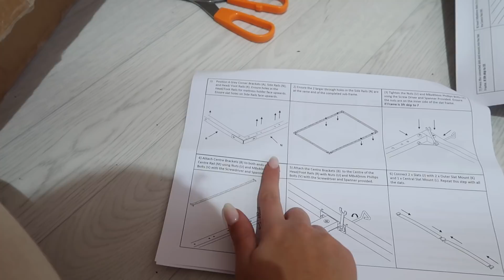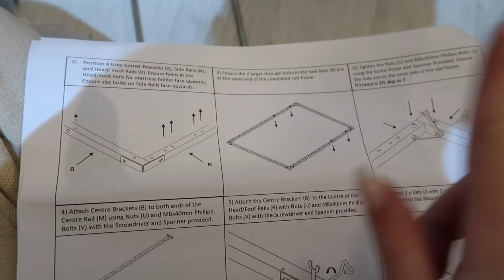WEEKLY VLOG | BEDROOM UPDATE, IG SHOOT DAY, AMAZON HAUL!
A week in the life vlog! Amazon Fashion Haul, New Bed, Instagram Shoot Day with Sophie, London at Christmas!
*this vlog was filmed whilst London was still in Tier 2

Amazon Haul
Outfit 1:
Check Shacket L
similar shackets:
White Hoodie L
Black Coated Jeans, size 10, come up small
similar jeans:
High Top Converse
Outfit 2:
Camel Jumper M-L
Camel Coat Exact 12
similar coat:
Coated Jeans 10
similar jeans
Outfit 3:
Camel Joggers M
Camel Hoodie M
Camel Teddy Coat M
Outfit 4:
Grey Pyjamas 10-12

Calvin Klein Bra
Calvin Klein Underwear